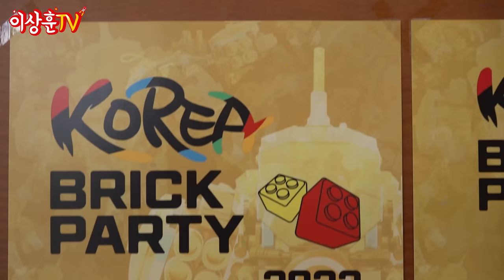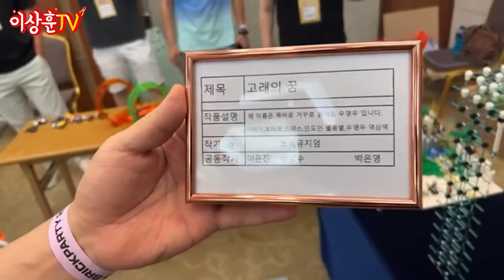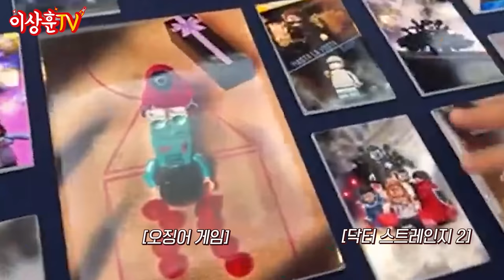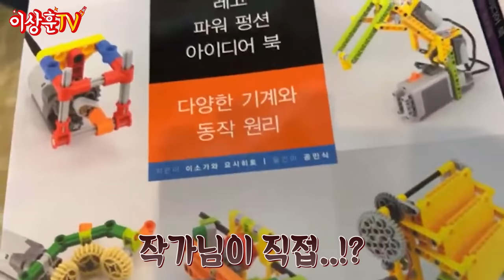[V-log] 눈돌아가는 창작 레고 천국에 다녀왔습니다!! (2022 KBP)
상추들 ㅅㅎㅇ
오늘은 KBP 방문 라이브를
영상으로 담아보았습다.
눈 크게 뜨시고 재밌게 봐주세요!!

** 라이브 파일은 저화질인 점 양해부탁드려요.